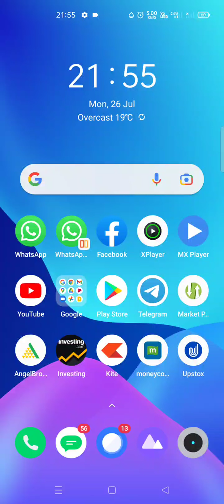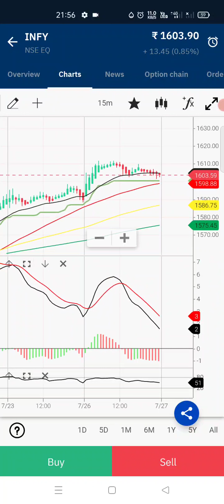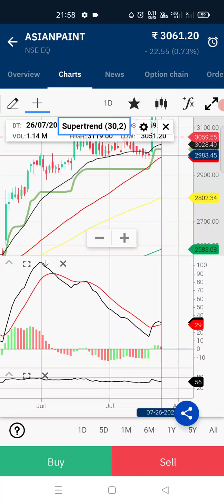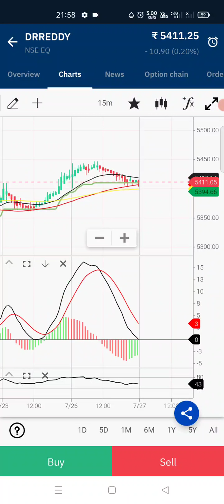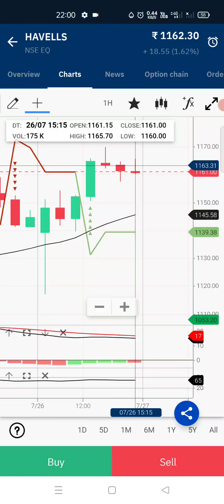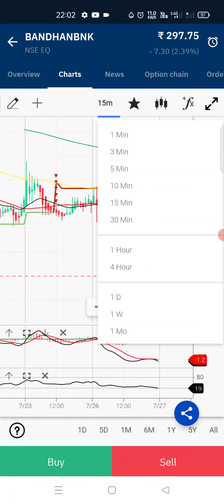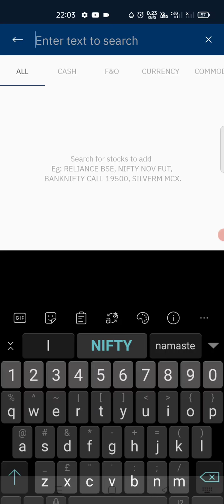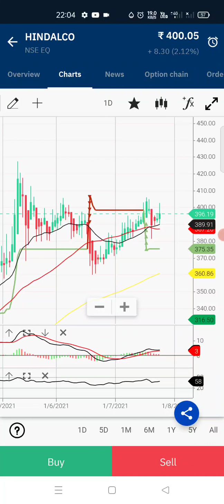कल वी क्या Rang bound hi rahega market🤗😚😂🤣😁